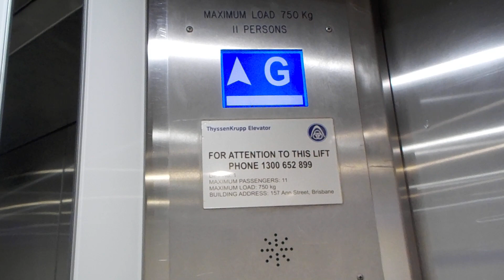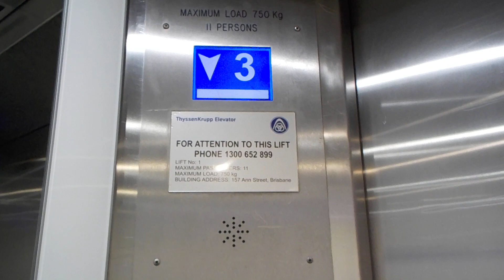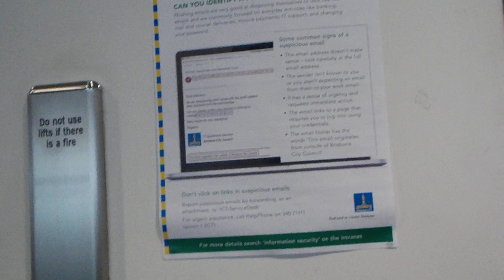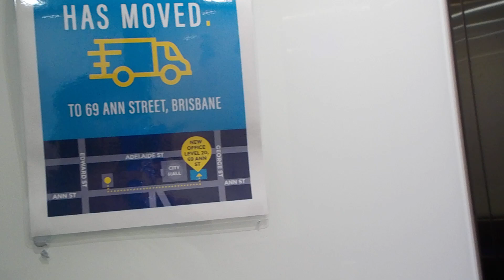3 Otis mod. ThyssenKrupp? Traction elevators at 157 Ann Street, Brisbane City, QLD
Not sure whether these are TK mods or something else.

Brand: Otis (modernised by ThyssenKrupp?)
Type: Traction
Capacity: 1,800 kg (23 persons, approx. 3,968 lb.)
Fixtures: Blue Dewhurst US95
Year installed: 1984
Year modernised: 2000s
Floors served: 15 (P2, G, 1 thru 13)
Death Trap Rating: 0/10

Camera used: Nikon Coolpix W100
Resolution: 1920x1080p
Video 6 of 17 from December 24, 2018 Brisbane City. Some numbers will be skipped due to them already being released.